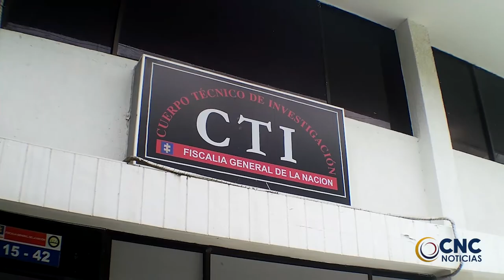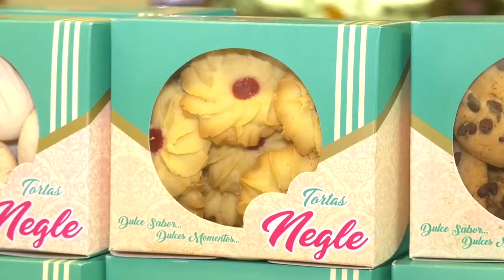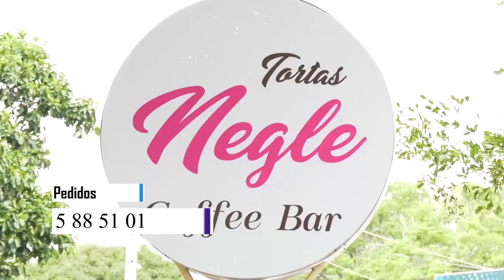ACCIONES JUDICIALES DE LA FISCALÍA A EX ALCALDE DE CODAZZI POR PRESUNTOS ACTOS DE CORRUPCIÓN